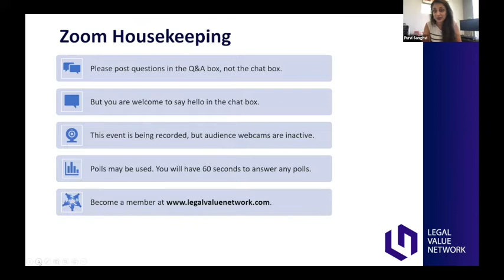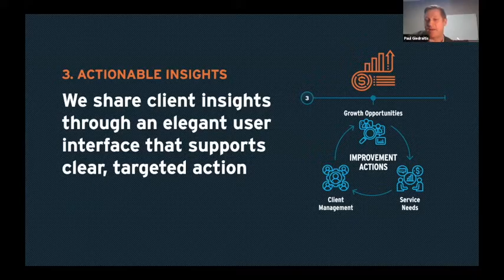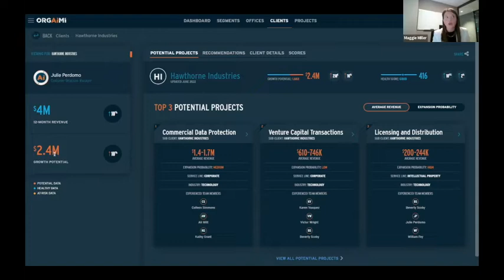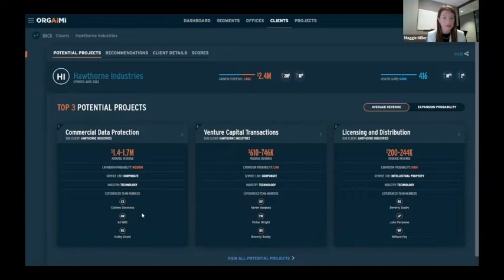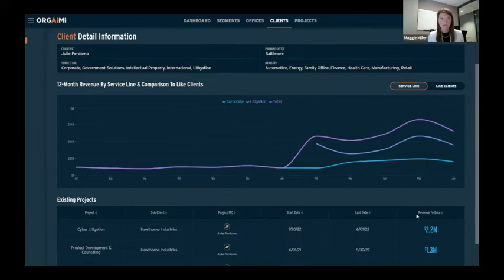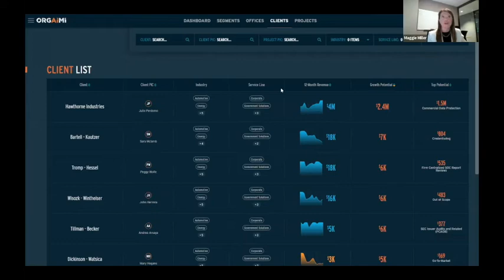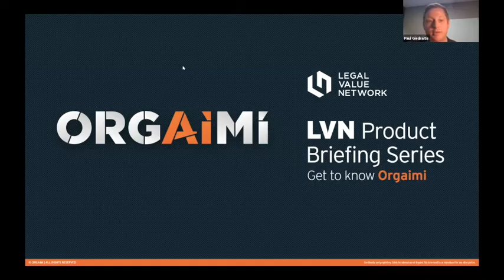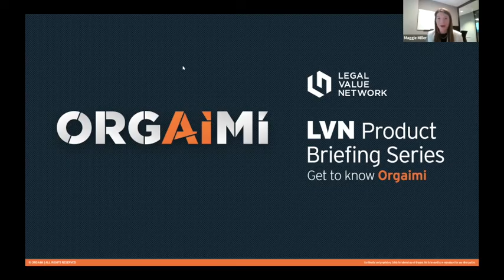LVN Product Briefing Accelerate Firm Growth with Predictive Client Intelligence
LVN Product Briefing:
Accelerate Firm Growth with Predictive Client Intelligence

Wednesday, June 8 | 11 - 11:45 am ET

Speakers:
Paul Giedraitis, Founder & President
Maggie Miller, Chief Client Officer

Orgaimi is the world's most powerful client intelligence platform for law firms.

Orgaimi's AI technology extracts predictive insights from firm data to form a holistic picture of the client portfolio that impels action. This helps partners and firm stakeholders identify client growth opportunities, prevent client churn, and strengthen the client experience.

Orgaimi Key Benefits:

Accelerate Client Growth: Quickly identify opportunities for new matters and service offerings that clients are likely to need
Support Firm Collaboration: Find the best colleagues at the right time for firmwide cross-selling and collaboration across practice areas
Prevent Client Churn: Monitor and alert partners to client portfolio risk factors based on service history, matter delivery, and relationship management.

Turn Data into Value: Seamlessly integrate Finance, HRIS, CRM, E-Comms and other data sources into rich insights about client, services, and people.